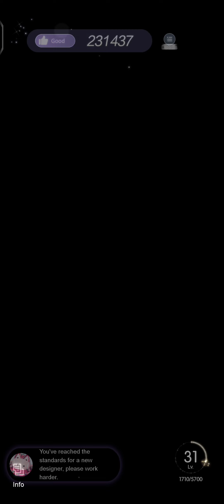Life Makeover cute girl beautiful girl cute love life beautiful dress part 5